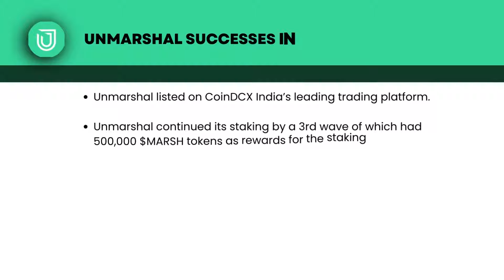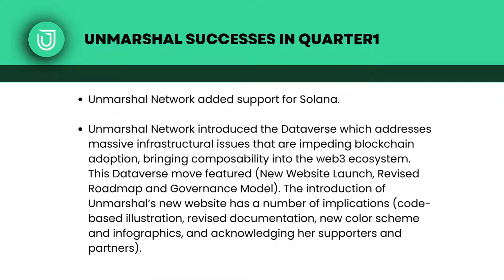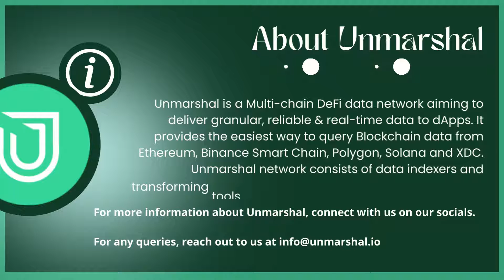UNMARSHAL SUCCESSES IN QUARTER 1 OF 2022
On the 4th of January 2022 Unmarshal’s CEO Manohara K. gave detailed sneak peak into Unmarshal’s plans for the year and so far I have watched and noticed meticulously how it is unfolding. Ranging from diverse incentives, partnerships, and grants to other updates, features and products.
Let us dive into wht Unmarshal has been up to for the first quarter of 2022 in this video.